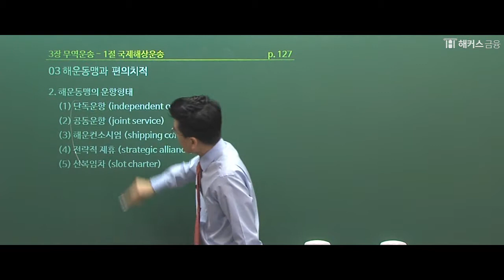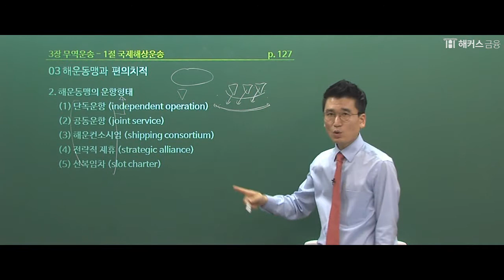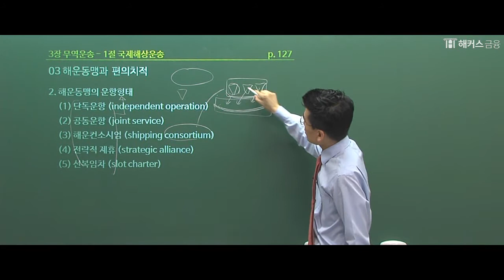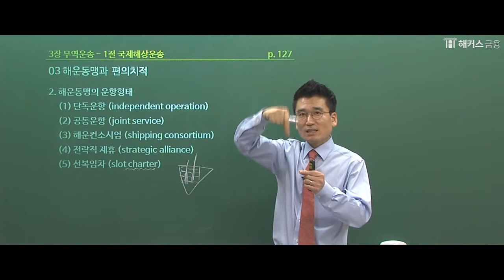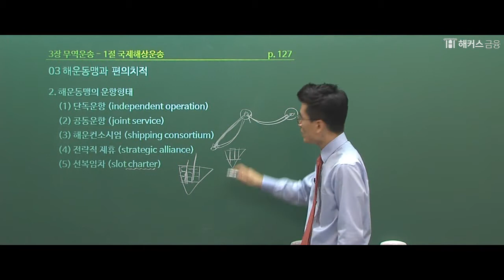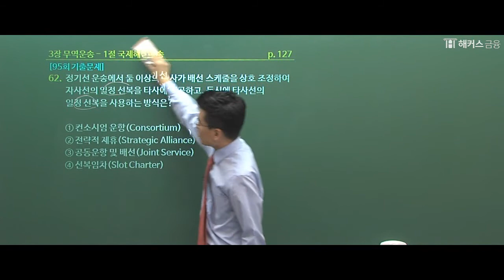[해커스 금융] 진민규 교수님의 무역운송 - 해운동맹의 운항형태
해커스 무역영어 ★0원 인강 + 베스트셀러 교재 제공★

대한상공회의소 무역영어 1급,2급 완벽 대비!
무역영어 시험일정에 맞는 합격 커리큘럼!
★최신 무역영어 기출 문제 10회분 제공!★
해커스 무역영어 인강으로 ★2018년 첫 시험 단기합격!★